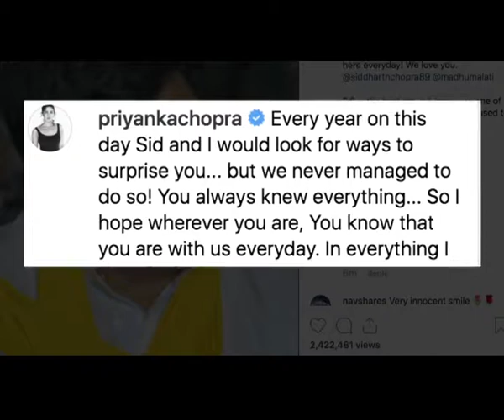पिता के जन्मदिन पर प्रियंका ने लिखा इमोशनल नोट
अभिनेत्री प्रियंका चोपड़ा ने अपने पिता अशोक चोपड़ा के जन्मदिन पर एक इमोशनल नोट लिखा। प्रियंका ने इंस्टाग्राम पर उनकी एक तस्वीर साझा की। इस तस्वीर में उनके पिता मुस्कुराते नजर आ रहे हैं और इसके बैकग्राउंड में एक गाना बज रहा है।